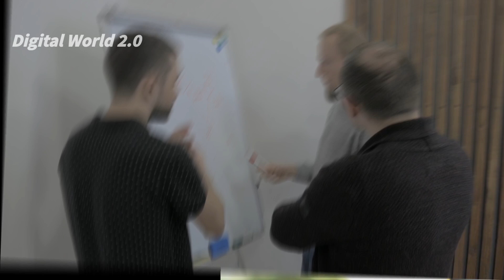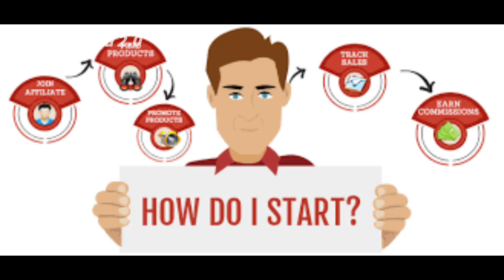RichIND se paise kaise kamaye full details || how to earn 30k to 40k richind affiliate marketing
Referrer code=RINDQPO1TI

video about -
                        Dosto es video me bataya gaya hai ki richind affiliate marketing se paise kaise kamaye sab kuch hindi me bataya hai to dosto aapko video ko end Tak dekhana hai or video me kuch offer ke bare me bataya hai agar video me kuch bhi accha lagta ho to video ko like 👍 kar dena aur sath me channel ko bhi subscribe kar dena 👍

1. richind

2. richind kya h

3. richind kya hai

4. rich india kya hai

5. richind se paise kaise kamaye

6. richind se paise kaise kamaye 2024

7. richind se earning kaise kare

8. richind me paise kaise kamaye

9. richind me earning kaise kare

10. richind affiliate marketing se paise kaise kamaye

11. how to earn 30k to 40k richind affiliate marketing

12. how to earn money in richind

13. how to earn money from richind

14. what is richind

15. richind real or fake

16. richind presentation video in hindi

17. affiliate marketing se paise kaise kamaye

18. Digital World 2.0